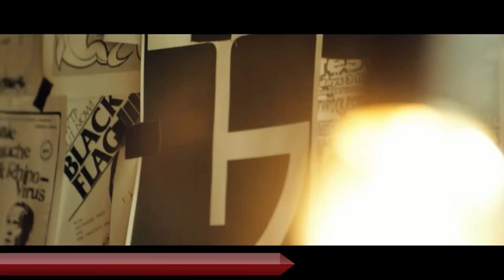The Sign - Imaji (Official Music Video)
The Sign adalah band pendatang baru beraliran pop-rock-alternative dari Jakarta, Indonesia. Band ini dibentuk pada tahun 2010 dan mulai dikenal lewat hits single-nya "Aku Disini".  The Sign juga dikenal dengan lirik dan musik yang sederhana dengan kemasan sound yang moderen.

Awal terbentuknya The Sign beranggotakan Lia (Vocal), Luciano (Guitar) dan Edi Tobing (Drums), dan seiring perjalanannya, pada tahun 2013 The Sign akhirnya berubah formasi menjadi: Monic (Vocal), Kristin (Vocal / Guitar), Cizi (Lead Guitar) dan Edi Tobing (Drums). Dengan formasi yang baru ini, The Sign membuka babak baru sebagai band yang mempunyai dua penyanyi wanita.

Pada bulan Agustus 2015 ini The Sign mengeluarkan single hits terbaru berjudul “Imaji". Lagu ini sangat ringan didengar tapi tetap dengan pertanggungjawaban musikalitas dan sound yang bisa diperhitungkan di industri musik Indonesia.

Semoga masyarakat Indonesia khususnya “SIGNERS INDONESIA” (sebutan untuk penggemar The Sign) bisa menerima dan suka dengan karya terbaru The Sign.

The Sign diproduseri oleh Posan Tobing, drummer dari band rock The Winner dan Deddy Kallis yang mengemas musik The Sign menjadi lebih fresh lagi di industri musik indonesia.

Fanpage: smarturl.it/TheSign
First single: Imaji
Label: VMC Music Entertainment
Management: Millionaires Club Artist Management

The Sign - Imaji Ring Back Tone (RBT)

Telkomsel
Ketik: SIGNIMAJI kirim ke: 1212

Indosat
Ketik: MG(SPASI)SIGNIMAJI kirim ke: 808

XL
Ketik: SIGNIMAJI kirim ke: 1818

Produksi dari VMC Music Entertainment dan dibawah naungan Millionaires Club Artist Management.